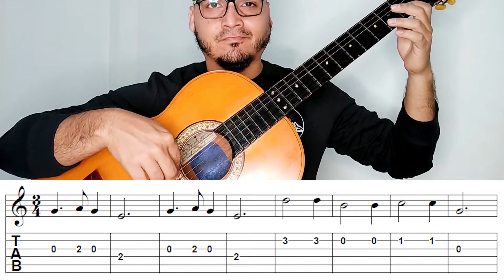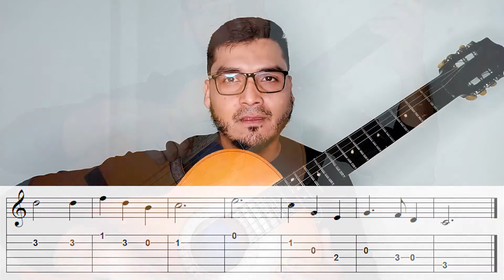🎸 Tutorial de Guitarra: "Noche de Paz" 🎄✨ | Aprende Fácil y Paso a Paso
¡Descubre cómo tocar el icónico villancico "Noche de Paz" en guitarra! 🌟 Este clásico navideño, lleno de calma y magia, es perfecto para ambientar tus celebraciones. Con este tutorial paso a paso, lo aprenderás de manera sencilla y rápida. 🎶

🎅 ¿Qué incluye este tutorial?
✅ Acordes fáciles de seguir
✅ Ritmo suave para capturar la esencia del villancico
✅ Consejos

¡Prepara tu guitarra y llena tus noches de paz y música!

🎄 ¡Feliz Navidad y Feliz Música! 🎶

Obra: NOCHE DE PAZ
Compositor: Franz Xavier Gruber
Autor: Josep Mohr
Rirmo: Vals
Tonalidad: C